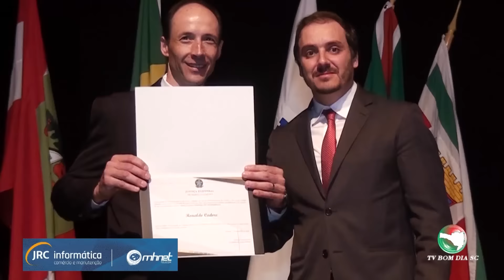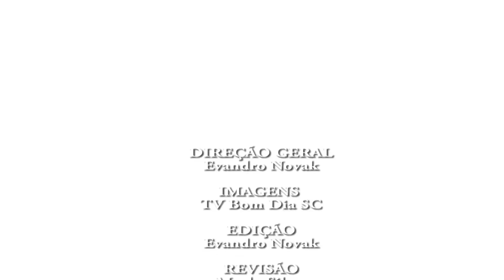Sessão Solene de Diplomação dos Eleitos na 18ª Zona Eleitoral de Joaçaba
Sessão Solene de Diplomação dos Prefeitos, Vice-prefeitos e Vereadores Eleitos de Catanduvas, Jaborá, Joaçaba, Luzerna e Vargem Bonita/SC.